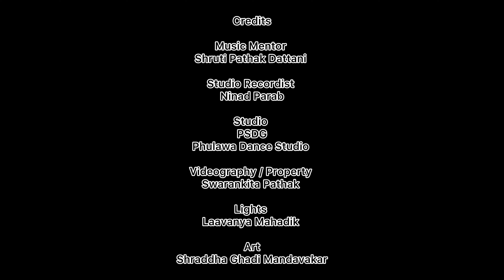Tuja Magato mi ata by Vishal Mahadik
Credits

Music Mentor
Shruti Pathak Dattani

Studio Recordist
Ninad Parab

Studio
PSDG
Phulawa Dance Studio

Videography / Property
Swarankita Pathak

Lights
Laavanya Mahadik

Art
Shraddha Ghadi Mandavakar

This Video made by Entertainment purpose & i don’t have any Copyrights of this Song

Lyrics :-
Tuj magato mee ata...
magato aata, tuj magato mee ata, magato aata
majhya dyave Ekdanta...

tujhe thai majhi bhakti
viruthavi Ganpati...
tujhe thai jyachi preeti
tyachi ghadavi sangati..
sangati tyachi ghadavi sangati

dharani dhara aise dyave..
sarva bhooti leen whave
tujha sharana sharana sharana aalo
patit me zaan.. -2

tujha apradhi mee khara -2
ahe ikshu chaapadhara
majhi yeu de karuna
tujhe laagi gajanana..
gajanana ...
maz dyave Ekdanta...